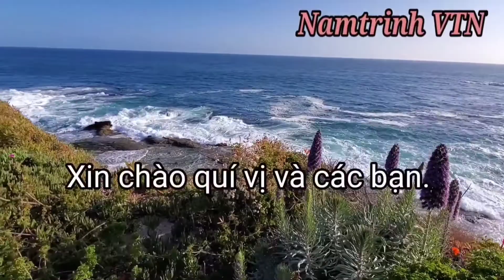Góc khuất Cali.Tiết mục múa khá ấn tượng tại lễ Tết trung thu 2021 ở Little Sài Gòn quận Cam Cali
Sau hơn  1 năm đại dịch Little Sài Gòn quận Cam tổ chức lễ Tết trung thu thật tưng bừng...